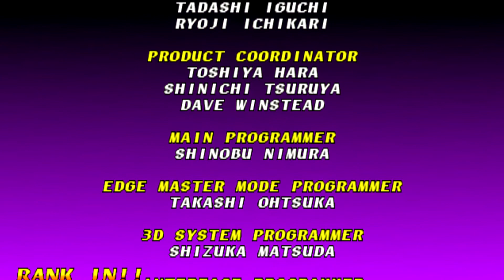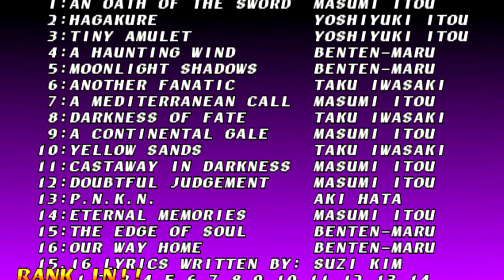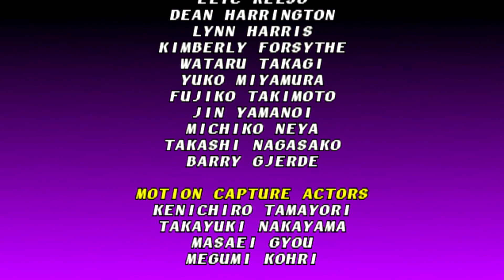Soul Blade (Rock) #2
Soul Blade (pierwotnie wydany w Japonii pod tytułem Soul Edge) na PS1 to trójwymiarowa bijatyka wydana przez firmę Namco (obecnie Namco Bandai). Tytuł ten koncentruje się na widowiskowych starciach między wojownikami korzystającymi z najróżniejszych typów broni białej. Popularność produkcji doprowadziła do stworzenia całej serii gier Soulcalibur.

Fabuła
Historia gry opowiada o dzielnych wojownikach, którzy przemierzają świat w poszukiwaniu Soul Edge’a, legendarnego miecza, dającego dzierżącej go osobie wielką siłę. Przez lata bardzo wielu próbowało go zdobyć, ale udawało się to tylko nielicznym. Jedni pragną go dla potęgi, inni chcą za jego pomocą zemścić się za doznane krzywdy. Niektórzy wierzą, że pomoże im on czynić dobro, są też tacy, którzy chcą zniszczyć oręż, uważając, że przesycony jest złem.

Mechanika
Wydana na PS1 wersja gry jest w pełni trójwymiarową bijatyką, w której do walki staje dwoje wyposażonych w broń białą wojowników. Postacie mogą poruszać się po arenach we wszystkich płaszczyznach, lecz pola walki mają ograniczony rozmiar. Otacza je przepaść lub woda, wpadnięcie do których kończy się natychmiastową przegraną – bez względu na stan pasku życia. System walki pod względem płynności ruchów postaci przypomina inną popularną serię bijatyk stworzonych przez Namco, Tekken. W Soul Blade poszczególne przyciski nie odpowiadają jednak za różne kończyny wojowników, a odpowiednio za poziomy i pionowy atak bronią, kopniak oraz blokowanie. Postacie posiadają szeroki wachlarz różnorodnych ataków, dodatkowo mogą dzierżyć różniący się statystykami oręż. Istotną cechą charakterystyczną gry jest pasek wytrzymałości broni, który ulega skróceniu za każdym razem, gdy gracz blokuje ciosy wroga albo wykonuje najpotężniejsze ataki. Gdy odporność oręża zostanie zredukowana do zera, ten roztrzaskuje się i jego posiadacz zmuszony zostaje kontynuować starcie, polegając wyłącznie na sile swoich rąk.

Tryby rozgrywki
Oprócz standardowych dla gatunku trybów rozgrywki takich jak Arcade Mode czy Survival Mode, Soul Blade na PS1 posiada specjalny tryb fabularny Edge Master Mode. W trybie tym wybrana przez gracza postać podróżuje po świecie gry w poszukiwaniu Soul Edge’a, stopniowo poznając kolejne fragmenty historii, tocząc zacięte boje oraz zdobywając nowe rodzaje broni.

Kwestie techniczne
Soul Blade w chwili wydania był jednym z najładniejszych tytułów na rynku, imponując dokładnie wymodelowanymi postaciami oraz bogatymi w detale tłami. Uznanie krytyków i graczy zyskała także wypełniona orientalnymi akcentami ścieżka dźwiękowa.